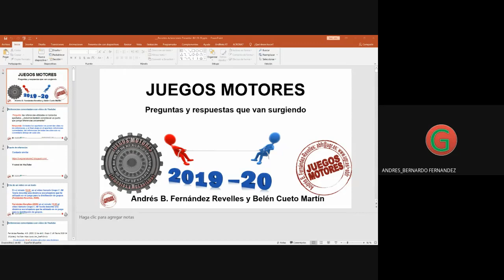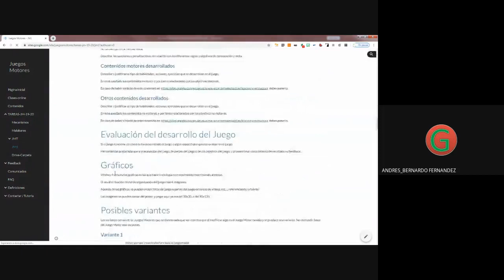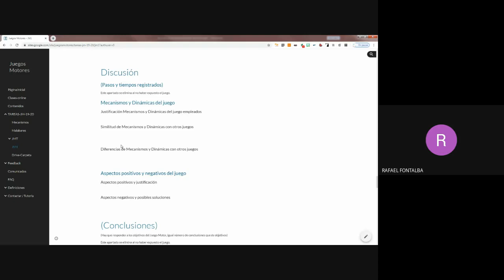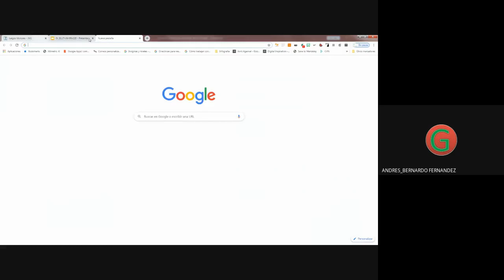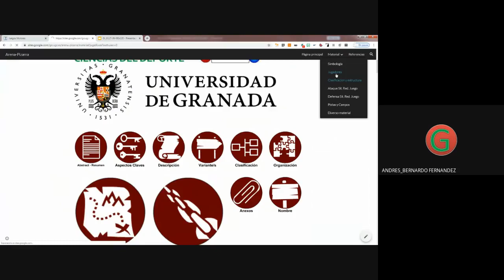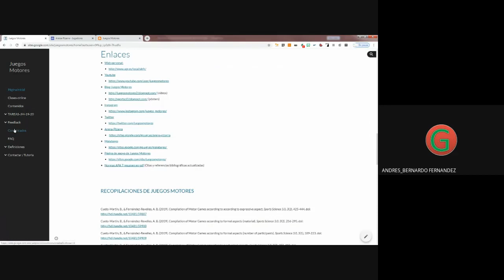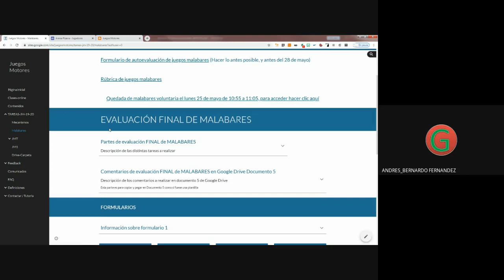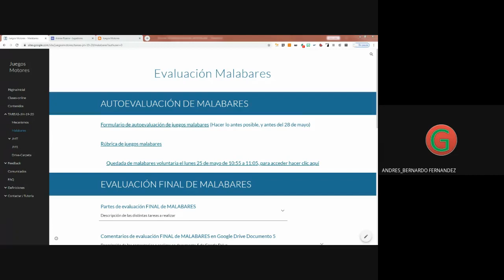M 11 00 JM Práctica 2020 05 20